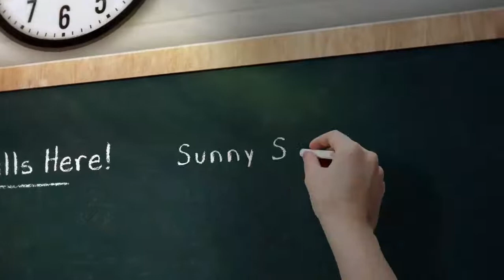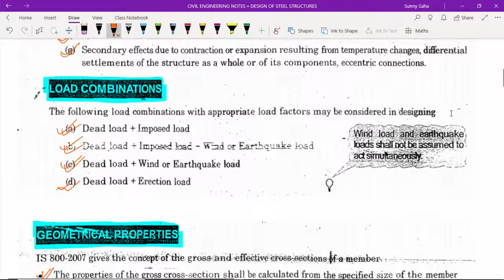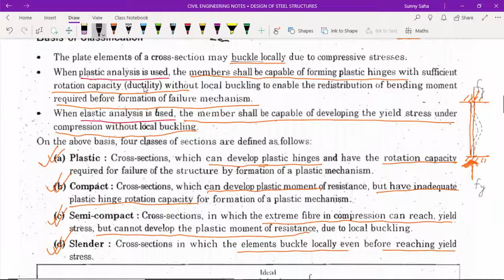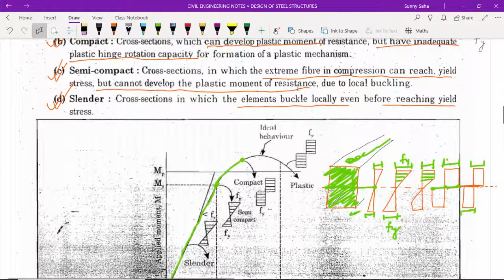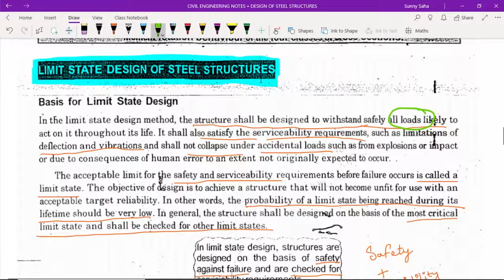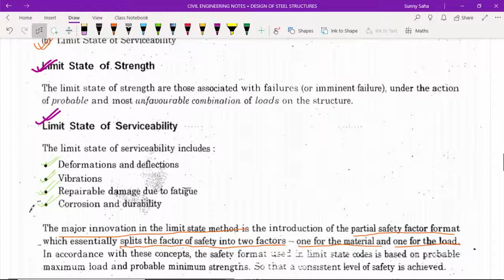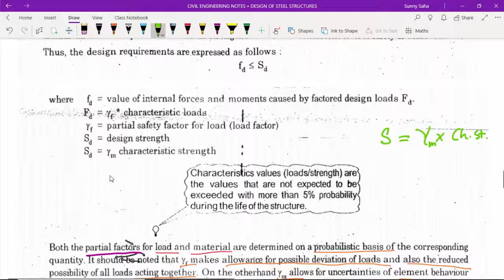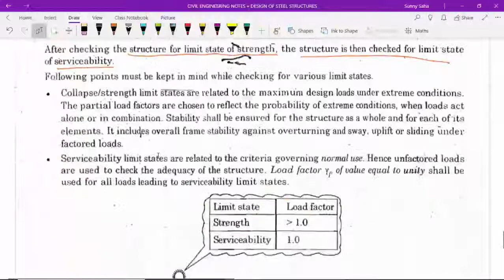Introduction (Loads, Section classes, LSD) | Design of Steel Structures | Lecture 1 | GATE